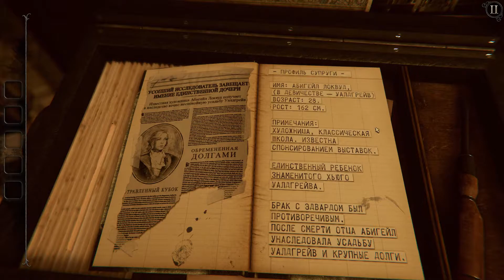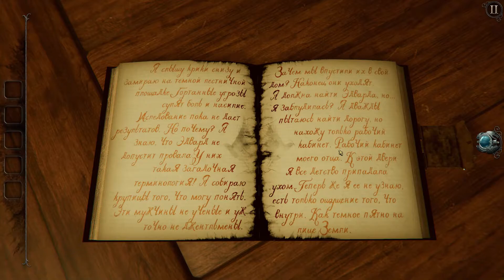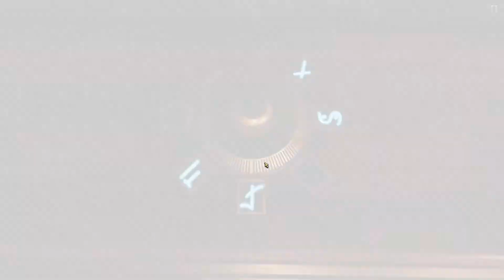Кукольный дом | The Room 4: Old Sins #1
Присоединяйся!